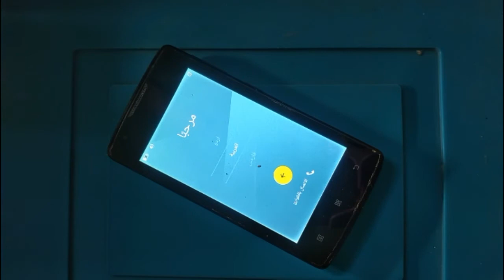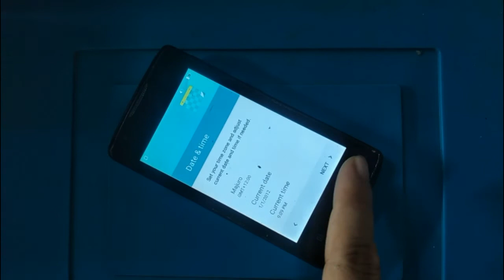Lenovo A1000 hard reset/lenovo a1000 hang on logo/lenovo a1000 password/lenovo a1000 pattern unlock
Gsm N Repair Software & Hardware Solutions
Huawei Y5 Hard Reset httpsyoutu.beHhw3-1hu6vM